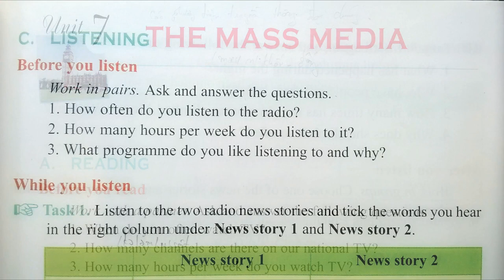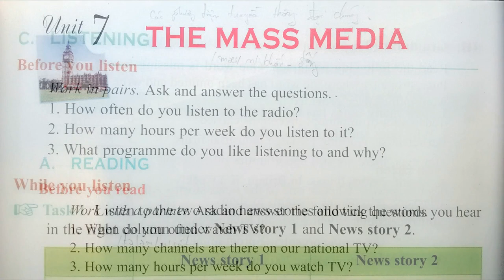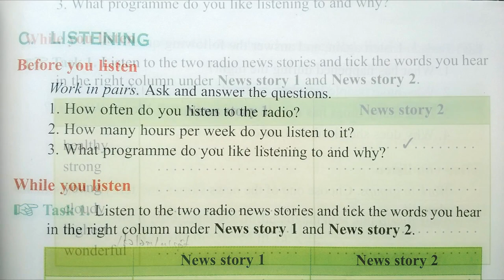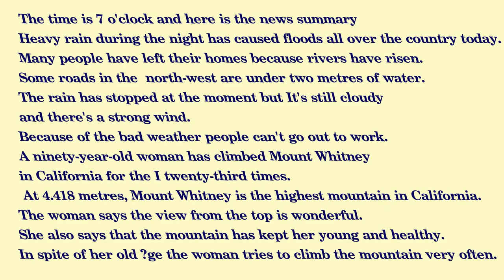Nghe Tiếng Anh Lớp 10 Unit 7 Listen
nghe tieng anh lop 10 unit 7 listen